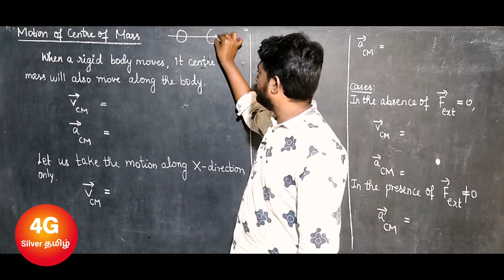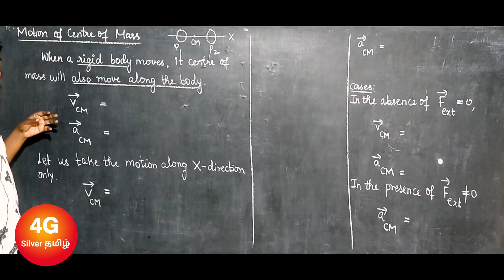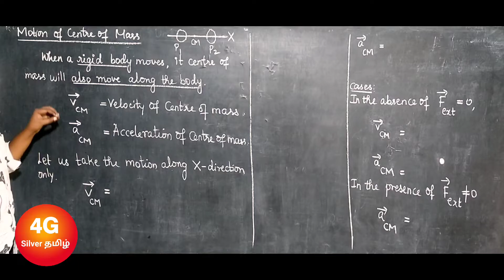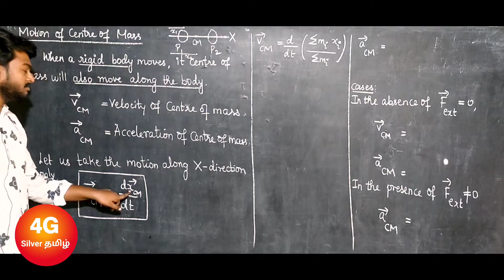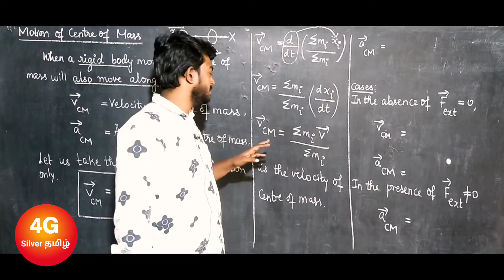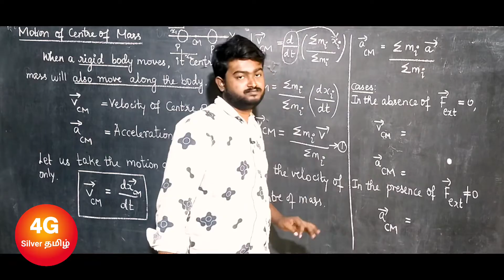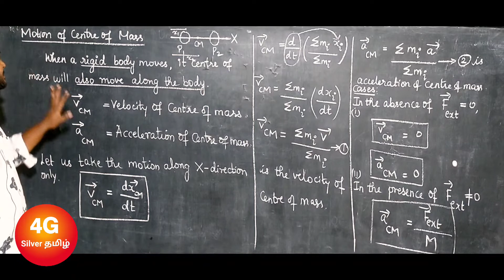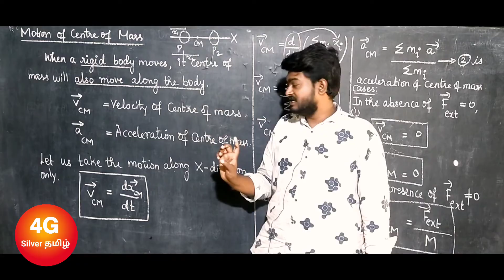Motion of Centre of mass in Tamil | Engineering Physics Chapter 1 Mechanics in Tamil PH3151 lecture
UNIT I MECHANICS
Multi-particle dynamics: Center of mass (CM) – CM of continuous bodies – motion of the CM –
 kinetic energy of the system of particles. Rotation of rigid bodies: Rotational kinematics – rotational
kinetic energy and moment of inertia - theorems of M .I –moment of inertia of continuous bodies –
 M.I of a diatomic molecule - torque – rotational dynamics of rigid bodies – conservation of angular
momentum – rotational energy state of a rigid diatomic molecule - gyroscope - torsional pendulum
– double pendulum –Introduction to nonlinear oscillations.

UNIT II ELECTROMAGNETIC WAVES
The Maxwell’s equations - wave equation; Plane electromagnetic waves in vacuum, Conditions on
 the wave field - properties of electromagnetic waves: speed, amplitude, phase, orientation and
 waves in matter - polarization - Producing electromagnetic waves - Energy and momentum in EM
 waves: Intensity, waves from localized sources, momentum and radiation pressure - Cell-phone
reception. Reflection and transmission of electromagnetic waves from a non-conducting medium-
 vacuum interface for normal incidence.

UNIT III OSCILLATIONS, OPTICS AND LASERS
Simple harmonic motion - resonance –analogy between electrical and mechanical oscillating
systems - waves on a string - standing waves - traveling waves - Energy transfer of a wave - sound
waves - Doppler effect. Reflection and refraction of light waves - total internal reflection -
 interference –Michelson interferometer –Theory of air wedge and experiment.Theory of laser -
characteristics - Spontaneous and stimulated emission - Einstein’s coefficients - population
 inversion - Nd-YAG laser, CO2 laser, semiconductor laser –Basic applications of lasers in industry.

UNIT IV BASIC QUANTUM MECHANICS
Photons and light waves - Electrons and matter waves –Compton effect - The Schrodinger
equation (Time dependent and time independent forms) - meaning of wave function -
Normalization –Free particle - particle in a infinite potential well: 1D,2D and 3D Boxes-
Normalization, probabilities and the correspondence principle.

UNIT V APPLIED QUANTUM MECHANICS
The harmonic oscillator(qualitative)- Barrier penetration and quantum tunneling(qualitative)-
Tunneling microscope - Resonant diode - Finite potential wells (qualitative)- Bloch’s theorem for
particles in a periodic potential –Basics of Kronig-Penney model and origin of energy bands.